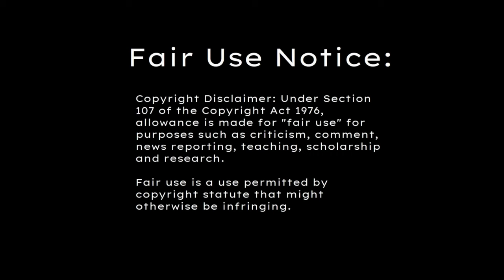Strange New World (1975 TV-Movie) Review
Old Joe takes a look at 1975’s “Strange New World,” the third attempt to sell a weekly series based on Gene Roddenberry’s idea he’d started with “Genesis II.”

It seems they’d filmed two hour-long episodes and merged them together to create this 2-hour made-for-TV movie. It starts out rather slow, with nothing but voiceovers for the first 5 minutes, but it’s not totally terrible if you can stick it out. They never did explain why everyone’s wearing togas in the first half.

I preferred the second half.